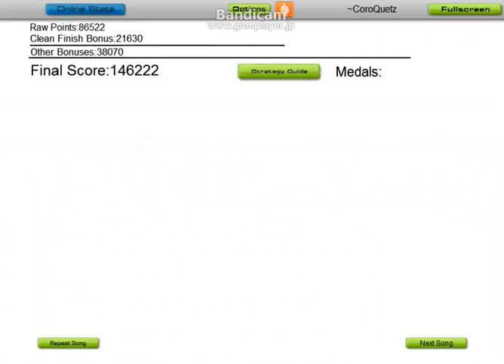[Audiosurf] kors k - 冥 -0720 Daddy's tenderness Mix- (Mono Pro)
Player: CoroQuetz
Stealth, Clean Finish, Match 11

kors k - Mei -0720 Daddy's tenderness Mix-
from cyber beatnation 1st conclusion